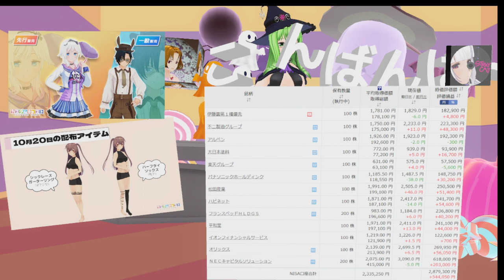バーチャルキャスト配信52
１．今週のカスタムキャスト
　　有料衣装は月に１セット程度ですが、
　　無料含めその週の衣装を紹介していきます。
２．今週の株価
　　たくみの所持している週末株価を公開します。
　　基本NISAの範囲で売却することはほとんどありません。
３．凸があれば撮影会

キャラクター作成：カスタムキャスト
音声：VOICEROID2 紲星あかり
HMD：クエスト２＋ハリトラX